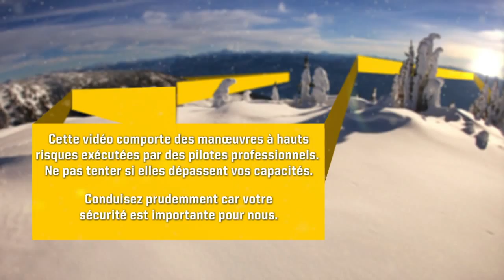2013 Ski-Doo Summit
La Summit 2013 est la motoneige de montagne la plus spécialisée jamais offerte. Elle grimpe comme nulle autre et, de toutes nos motoneiges, c'est la plus facile à manœuvrer hors piste. C'est aussi la machine idéale pour aller à la conquête des endroits les plus difficiles. C'est simple: elle a été repensée et reconfigurée en fonction de vous et vos besoins.